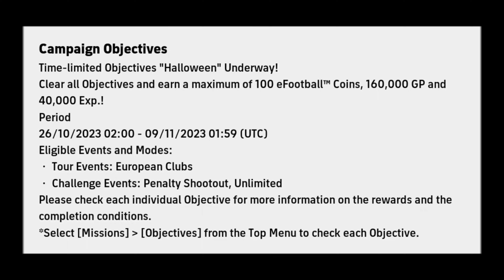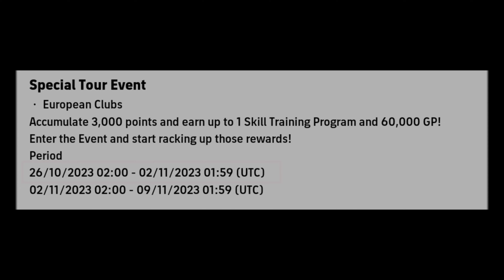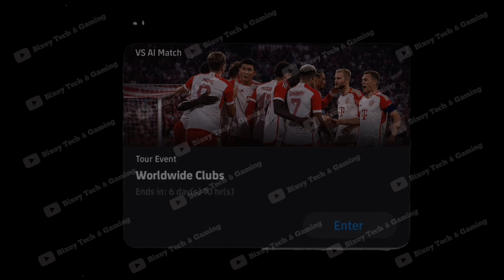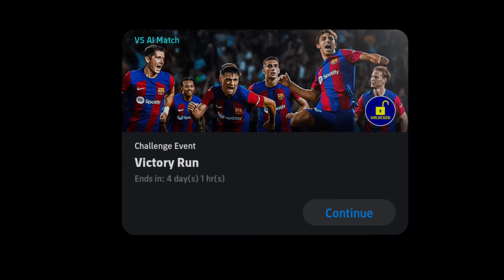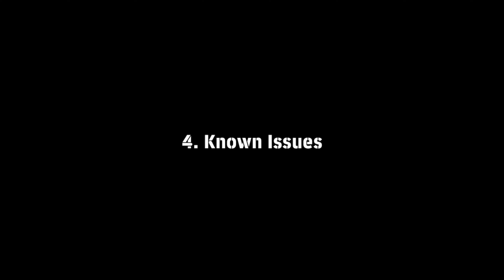What Is Coming On Tomorrow & Next Thursday In eFootball 2024 || New Nominating Contract & Free Coins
MAINTENANCE TAMBAHAN !! MISI RAHASIA 100 KOIN PEMBARUAN SENIN 30 OKTOBER MAX SPANISH MIDFIELDER 2024

eFootball™ 2024 เวอร์ชั่นไหนดีที่สุด A. Griezmann POTW 26 OCT '23

PEMBARUAN SENIN 30 OKTOBER, EVENT KOIN RAHASIA, GRATIS PEMAIN,POTW EL CLASSICO EFOOTBALL 2024 MOBILE